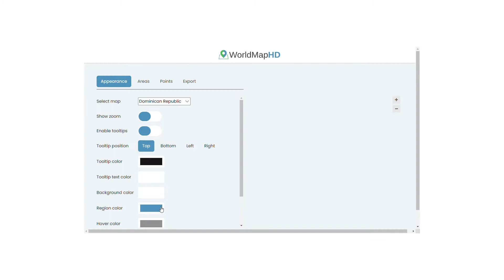Dominican Republic Map – 🌍 Interactive Map of Dominican Republic and How to Draw it - SVG Vector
- Interactive Map of Dominican Republic: Discover cities and geography of Dominican Republic. In this video you will see how to draw the map of Dominican Republic and see detailed geography of this country. Let’s discover all the countries in the world with high resolution images.